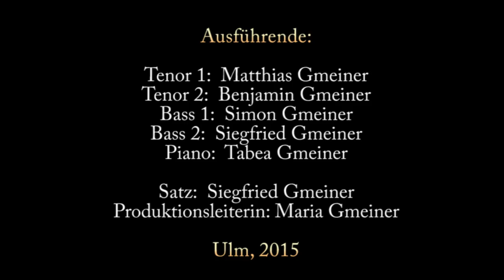Nehmt Abschied Brüder. Für Pfarrer Thomas Keller. St. Georg, Ulm.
Zum Abschied von Pfarrer Thomas Keller von St. Georg, Ulm. August 2015. Ein musikalischer Gruß von Familie Gmeiner und der Geigergässler-Gesangs-Gmeinerey, Ulm.

Nehmt Abschied Brüder
Should all acquaintance / Auld Lang Syne / Old Long Syne / Faut-il nous quitter sans espoir

Text: nach: "Auld lang syne" von Robert Burns (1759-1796) übersetzt durch Claus Ludwig Laue 1946

1. Nehmt Abschied, Brüder, ungewiss
Ist alle Wiederkehr,
Die Zukunft liegt in Finsternis
Und macht das Herz uns schwer.

Refrain:
Der Himmel wölbt sich übers Land,
Ade, auf Wiedersehn!
Wir ruhen all in Gottes Hand,
Lebt wohl auf Wiedersehn.

2. Die Sonne sinkt, es steigt die Nacht,
Vergangen ist der Tag.
Die Welt schläft ein, und leis erwacht
Der Nachtigallen Schlag.

3. So ist in jedem Anbeginn
Das Ende nicht mehr weit.
Wir kommen her und gehen hin
Und mit uns geht die Zeit.

4. Nehmt Abschied Brüder schließt den Kreis,
Das Leben ist kein Spiel.
Nur wer es recht zu Leben weiß,
Gelangt ans große Ziel.